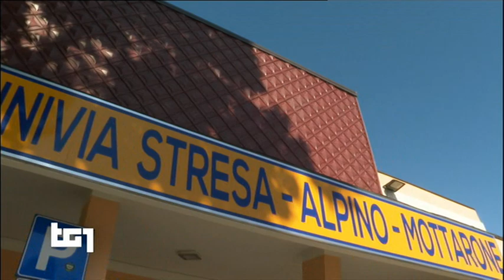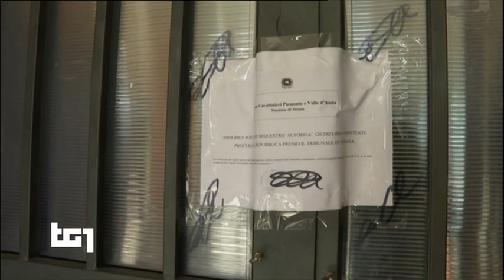Servizio esclusivo Rai1- Stage del Mottarone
Servizio esclusivo Rai1 sulla rottura anomale della fune nella Stage del Mottarone